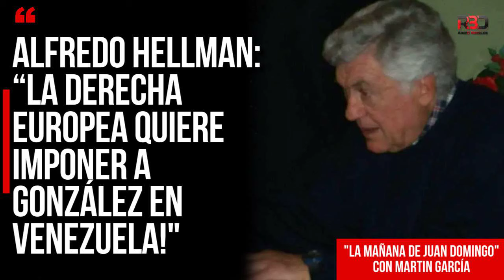Alfredo Hellman: “La derecha europea no se rinde, ¡Quieren imponer a Edmundo González en Venezuela!"